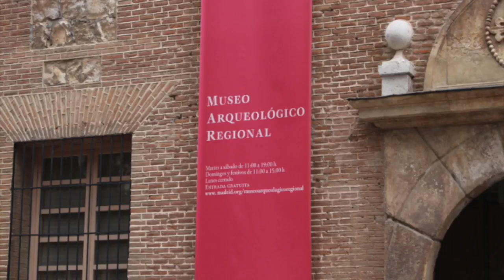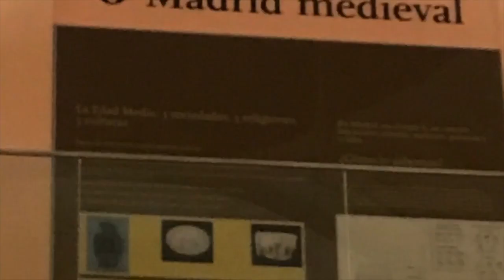Comida mensual Alcala